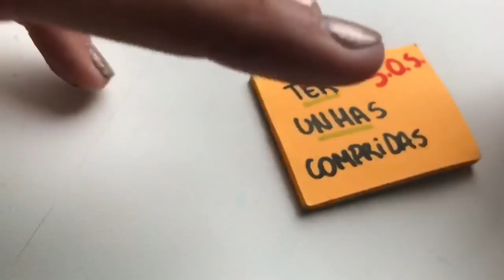Minhas METAS para 2018💛📝🔐 // Isabela de Mello